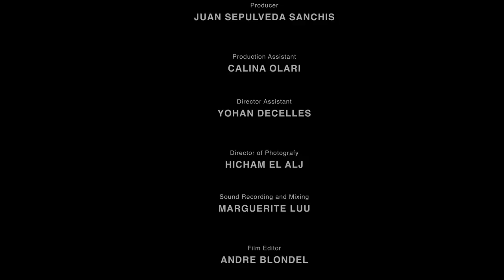LILY POLANSKI - Short Film HD - Spanish subtitles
Synopsis: A suspect receives the visit of a detective and his former psychiatrist. Along the interrogatory detective Chris goes over the evidences of the disappearance of the girl Lily Polanski.

Awarded with the BEST MONTREAL SHORT at the YES!Let´s make a movie festival.